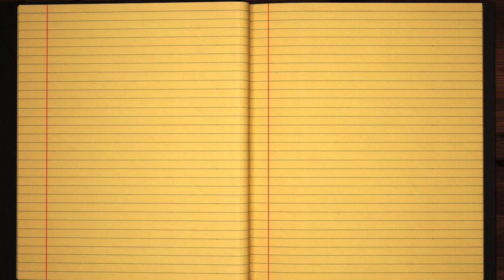Learn how to Sign the Name Eilon Stylishly in Cursive Writing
Eilon - This short beginner tutorial will teach you the best and easy way to draw your name in western calligraphy. Grab some pen and paper, let's jump into this course and practice doing it in Style :)